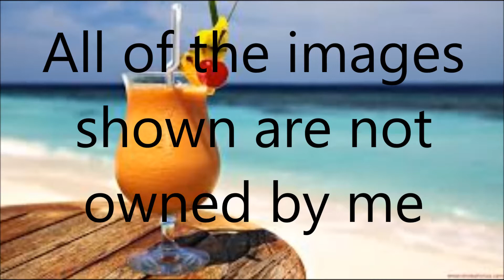Mlp at the beach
I just did a short video with Mlp characters going to the beach.